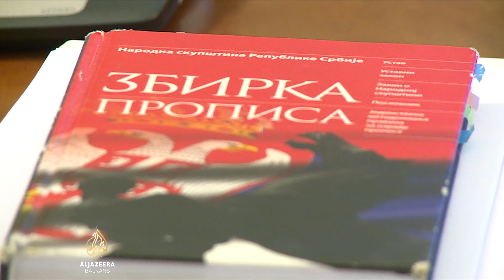Spore EU integracije Srbije, opozicija kritikuje dinamiku pregovora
Goruće pitanje za Srbiju od početka rata u Ukrajini je usaglašenost s vanjskom politikom i sigurnošću Evropske unije.

Prema izvještaju Isak fonda, usaglašenost Srbije sa EU-om je tek 52 posto.

Vlasti navode da se pristupni proces odvija i dalje prema planu, što potvrđuje i izvještaj Ministarstva za evropske integracije za posljednjih šest mjeseci, predstavljen nadležnom odboru u Skupštini Srbije.